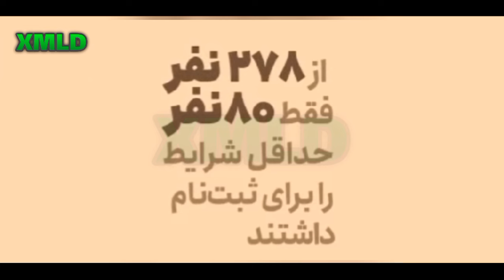اولین فیلم از لحظه حمله به قالیباف بعد از ثبت نام در انتخابات ریاست جمهوری 🔴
عهد شکنی قالیباف چند روز بعد توافق! دلیل اصلی اینکه فراکسیون مستقلین به ریاست قالیباف رای داد این بود که قالیباف رسماً اعلام کرد در پارلمان می‌ماند و هرگز کاندیدای ریاست‌جمهوری نخواهد شد. قالیباف که چند روز قبل به فراکسیون مستقلین مجلس برای حمایت از ریاست خود قول عدم ثبت نام در انتخابات ریاست جمهوری داده بود به قول خود وفا نکرد. به گزارش عصر ایران؛ منتجبی، سردبیر روزنامه سازندگی  همزمان با کاندیداتوری قالیباف درتوئیتی نوشت: قالیباف که در انتخابات ریاست مجلس به فراکسیون مستقلین قول داده بود اگر با حمایت این فراکسیون به ریاست مجلس برسد برای ریاست جمهوری کاندید نخواهد شد!  اما با ثبت نام امروز مشخص شد نباید روی قول و وعده های اقای قالیباف چندان حساب کرد.

Name song: Can't Lose A Friend If You Have No Friends
Artist: Single Friend
Album: Can't Lose A Friend If You Have No Friends

عاشقتونم خفنا